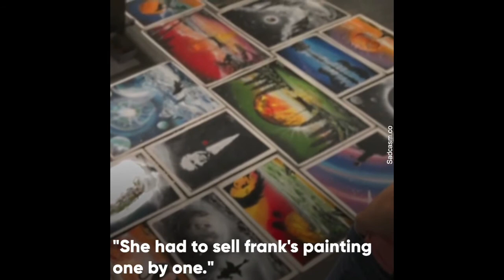An old lady visited a museum everyday for a years she spent hours staring at the same painting